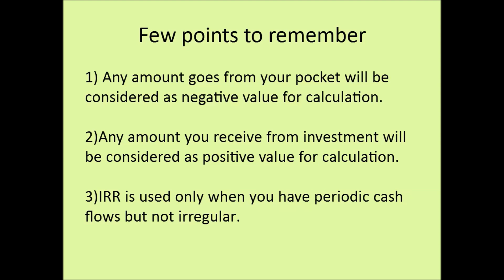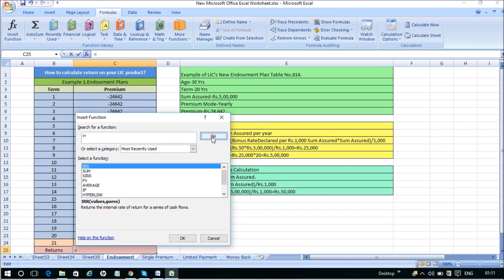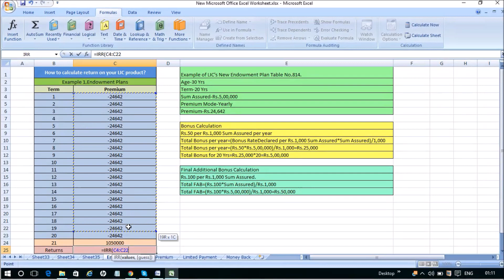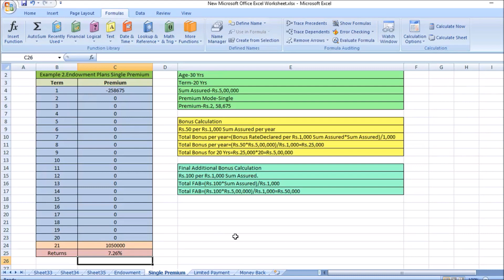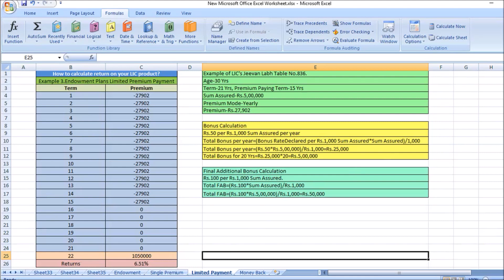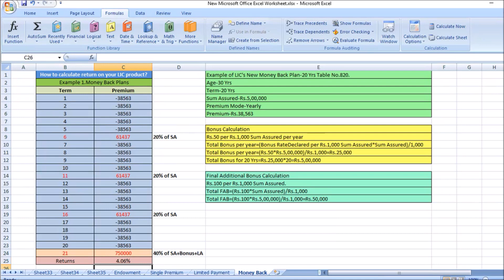LIC Policies-How to calculate maturity amount and return?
This video will explain you about how to calculate maturity amount and return of LIC policies.